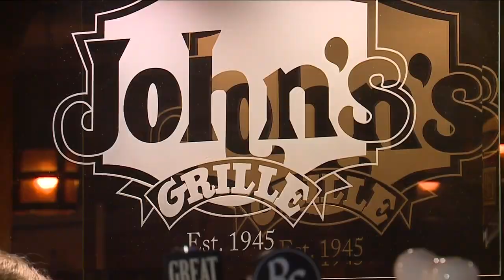John's Bar & Grille in Canton moving locations after 76 years on Cleveland Avenue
After 76 years at its current location, a popular restaurant in Canton is on the move.